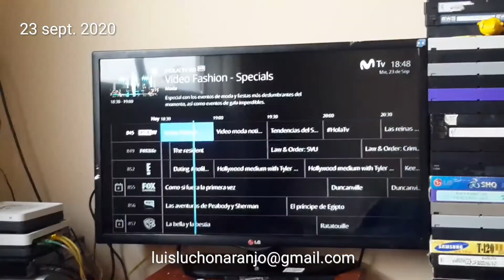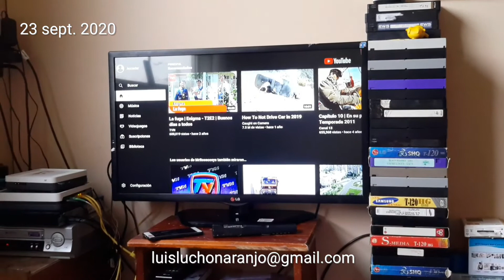falla técnica Movistar TV